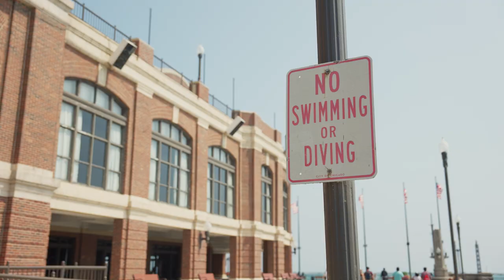Music Upbringing, Refugee Journey & Boys With Dayana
Come with us to Navy Pier to get to know Venezuelan music artist Dayana who at a very young age was forced to flee her country. Her musical journey has encompassed many miles and various experiences along the way. In this episode, we discuss her family’s refugee journey, musical upbringing, and …boyfriends.

CREDIT:
Created By Francisco Soriano
Host: Alejandra Lopez
Lead Coordinators: Jonathan Rojas, Kristina Rodriguez
AC: Bria Bridges, Sophia Perez
Sound: Charles Fox
Lighting/BTS Crew: Darius Davidson, Artrell Dudle, Denishe Mberi, Dordia Sakala, Citlali Sandoval, Jacqueline Valdez, Ythan Watts

Huge Thank you to Miguel Alfaro Barraza
Location: Navy Pier

Shout out to Chicken Date Show for inspiration